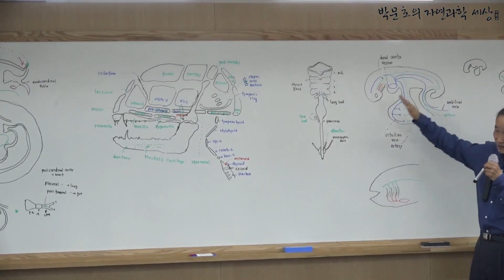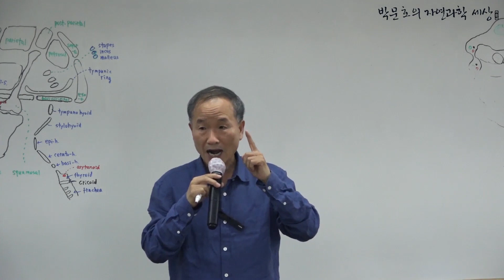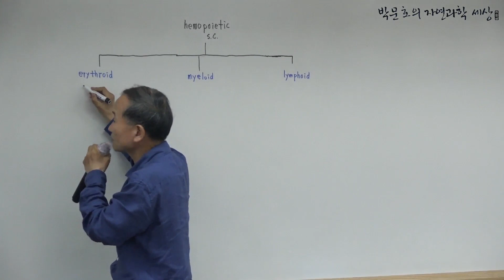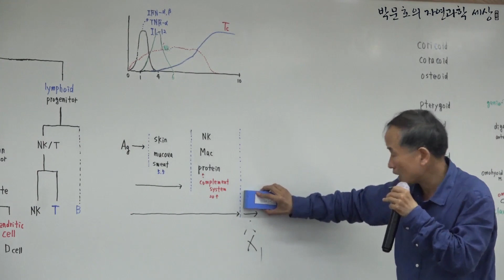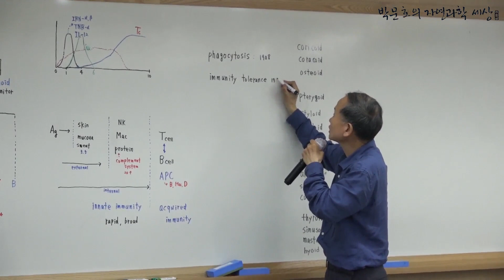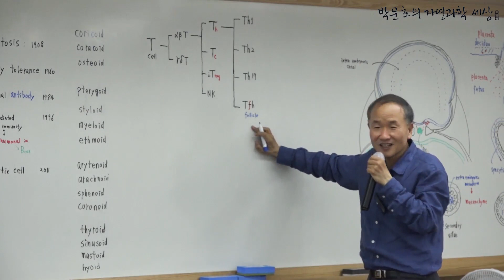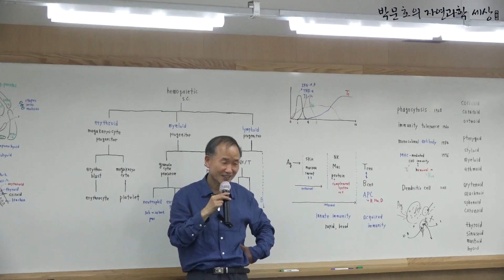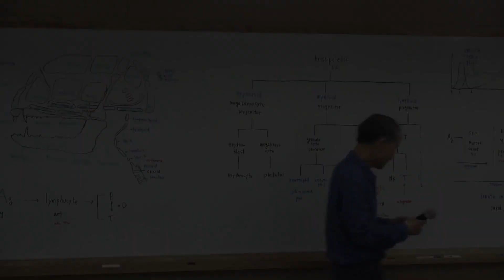코로나19와 싸우는 내 몸속 면역체계1_ 제12회 137억년 우주의진화 5강 1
박문호 박사는 면역체계를 튼튼하게 하려면 스트레스를 줄이라고 조언했다.